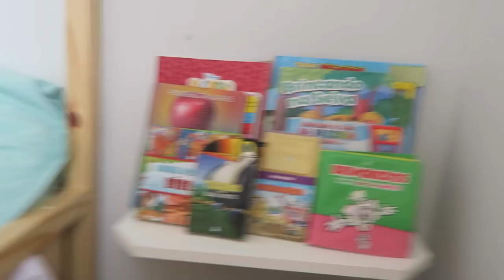FAXINA NOS BRINQUEDOS, ORGANIZANDO TUDO - DIY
Parecia uma eterna bagunça os brinquedos do baby Miguel, nunca tinha lugar certo pra deixar então arrumei um lugarzinho pra por todo os brinquedos e ensinei como fiz uma caixa organizadora pra guardar tudo!
l Me conta o que vocês acharam ??

SNAP -VanessaMOficial